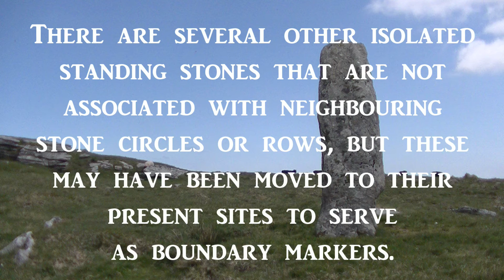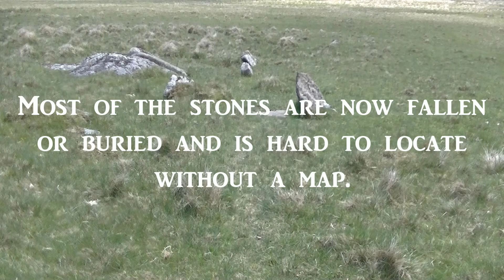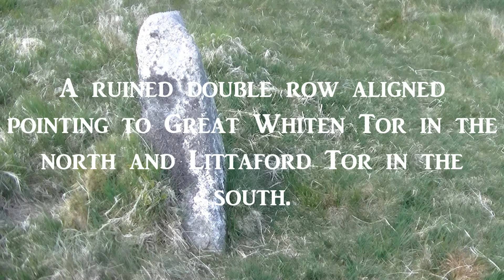Beardown Man and the Two Highest Stone Rows on Dartmoor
Beardown Man is a menhir; a large upright standing stone raised by prehistoric settlers of Dartmoor. It is a solitary stone which is unusual as most menhirs are associated with neighbouring stone rows and circles. It makes a good objective for a walk on the moor but can only be reached on days when the Merrivale firing range in which it stands is not in use by the military.
On the same walk we also included two stone rows that are now largely obscured and were difficult to locate. They are the two rows set at the highest altitude on Dartmoor and demonstrate how remarkable it is that so many stone rows and circle have actually survived on Dartmoor for us to enjoy today.